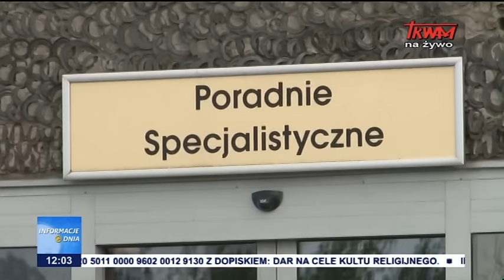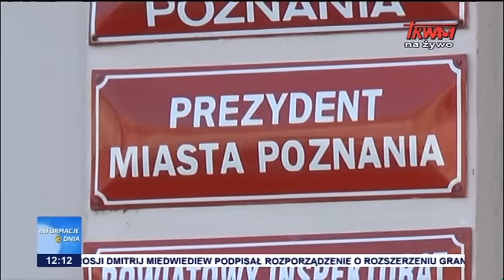Informacje Dnia: 30.05.2016 [12:00]